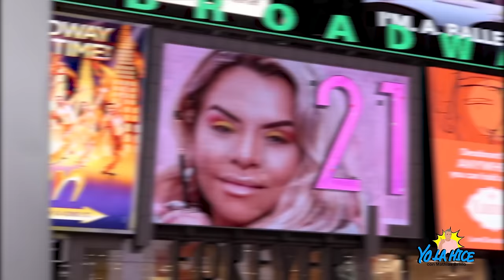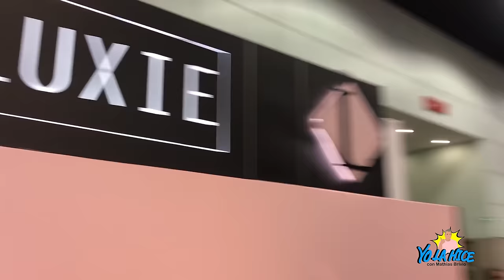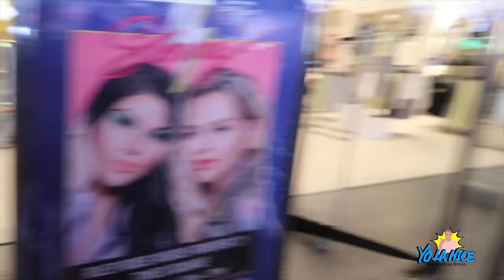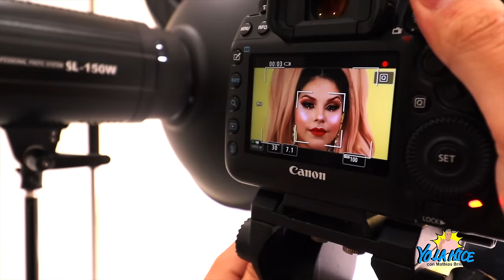ASI ES LA VIDA DE JOSETTY HURTADO EN ESTADOS UNIDOS - Yo la hice con MATHIAS BRIVIO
ASI ES LA VIDA DE JOSETTY HURTADO EN ESTADOS UNIDOS

He llegado a Santa Mónica Boulevard en Los Ángeles EEUU, para encontrarnos con una influencer peruana que puede decir YO LA HICE.  @JosettyHurtado  nos recibe en la tienda PIXI, una de las primeras marcas que la apoyó cuando todo este sueño empezaba. Acompáñame en un episodio más de YO LA HICE

Soy Mathias Brivio, y seguramente me conocen como conductor de televisión (Sábados en familia, EEG Esto es guerra, Arriba mi gente, etc) pero gran parte de mi vida he sido reportero. Tengo una fascinación por contar historias y eso es lo que haré en este nuevo espacio: YoLaHice, latinos exitosos que triunfan fuera de sus países.